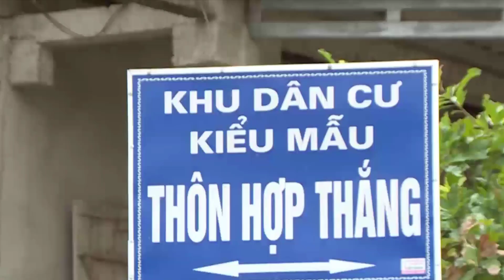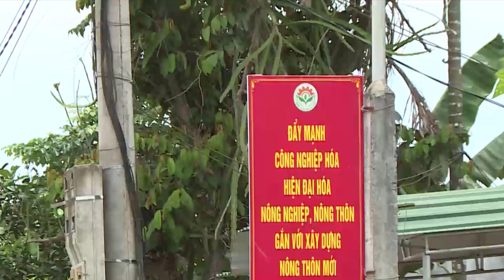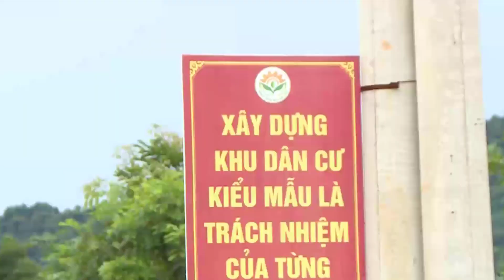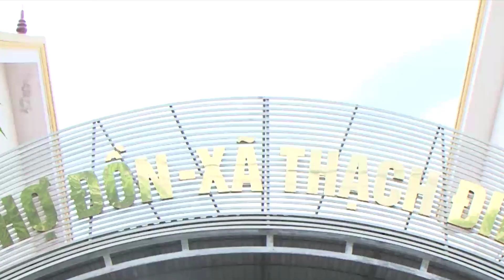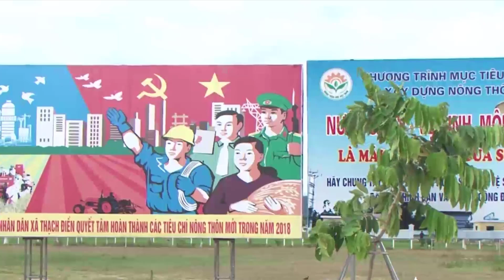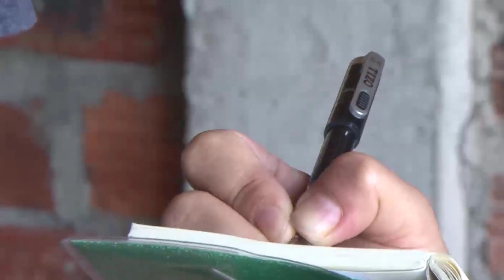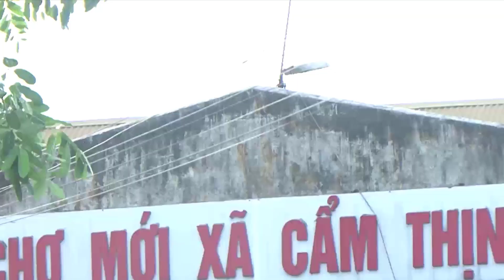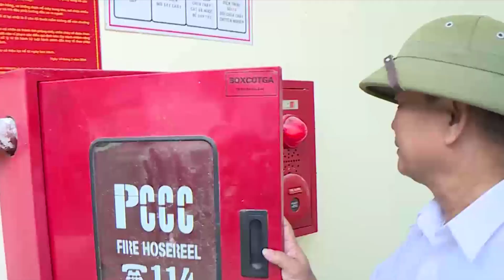The role officials in building new countryside in Vu Quang, building rural commercial infrastructure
@Copyright : SEL - Social and Economic Life
@Footage : SEL - Social and Economic Lifen